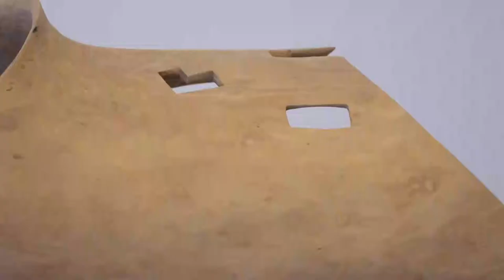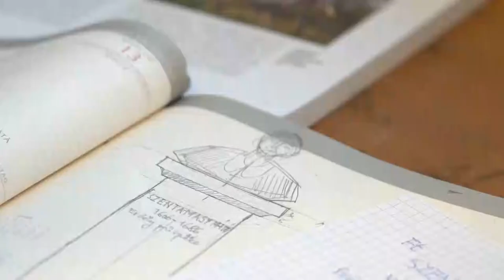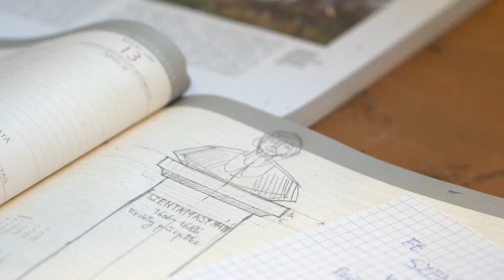SZÉKELY MAGAZIN 20221111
SZÉKELY MAGAZIN

Őrtüzek gyúltak a székely autonómia napján
50 éves lett a kakasdi Sebestyén Ádám Székely Társulat
Bemutatjuk a múzeumigazgatót, aki szobrokat is készít